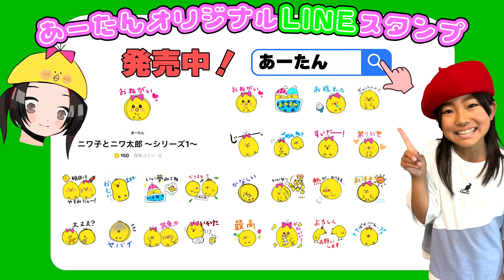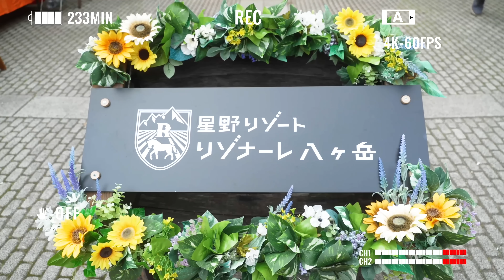かえであーたんは楽しいホテルでいろんなアクティビティに挑戦します！ Kaede and Ahtan show Entertainment for kids at the hotel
【撮影場所】星野リゾート　リゾナーレ八ヶ岳